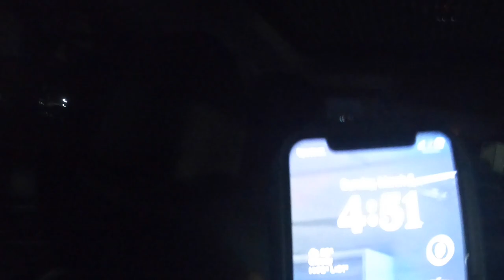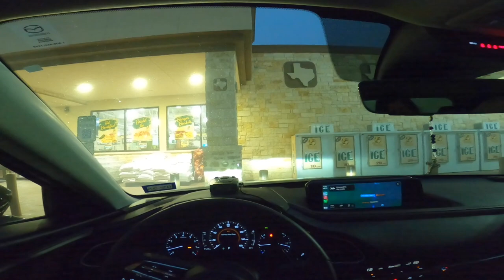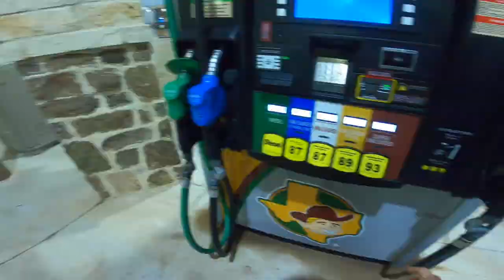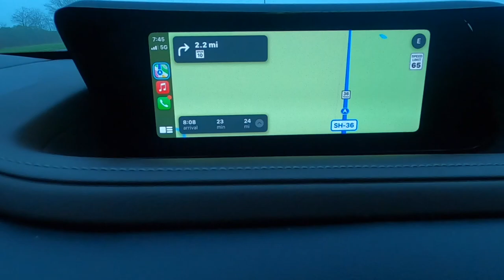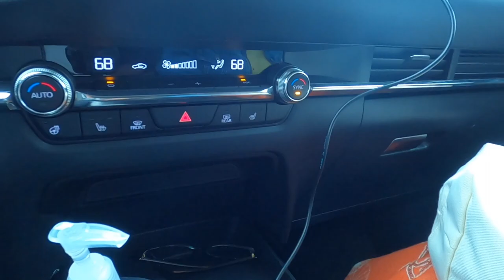March 03, 2024 off to Houston 1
FUNNY, TRAVEL, HOW TO, FOOD. TRAVEL, comedy. etc.